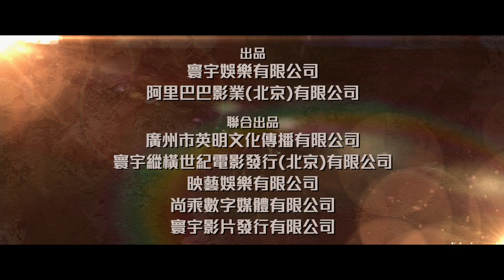《拆彈專家2 Shock Wave 2》製作特輯︰監製篇